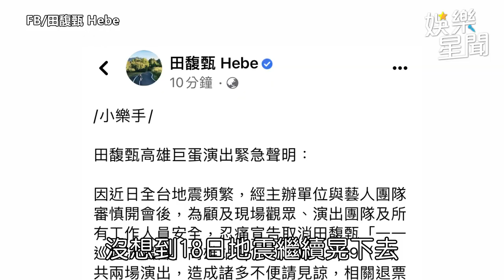太震了！田馥甄開唱前3小時 緊急取消連兩場｜娛樂星聞